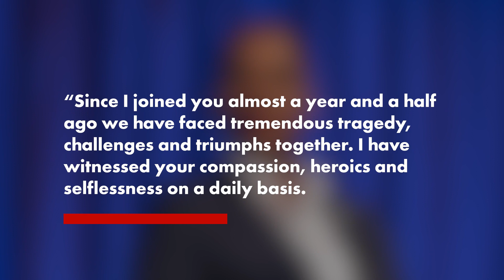NYPD Commissioner Keechant Sewell suddenly resigns, blindsiding City Hall: sources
Police Commissioner Keechant Sewell abruptly announced Monday that she was stepping down after nearly a year and a half as the first woman at the helm of the NYPD — with sources saying her sudden departure caught City Hall off guard.

“I have made the decision to step down from my position,” Sewell wrote in an email to the department Monday afternoon. “While my time here will come to a close, I will never step away from my advocacy and support for the NYPD, and I will always be a champion for the people of New York City.”

Sewell, 51, was sworn in on Jan. 1, 2022, after being appointed by Mayor Eric Adams.

She did not provide a reason for her departure, and it was not immediately clear who would be taking over to lead the largest police force in the country.

In the absence of a commissioner, the top cop’s first deputy, in this case Edward Caban, would step into the role.